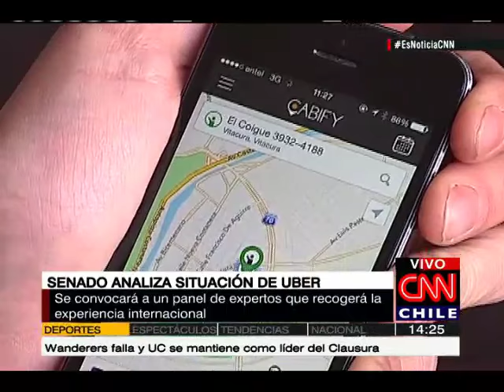Ossandón: "UBER mientras sea ilegal no puede funcionar"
Este martes Comisión de Transportes escuchó exposición del ministro Gómez-Lobo.